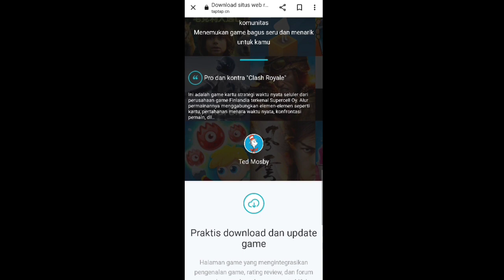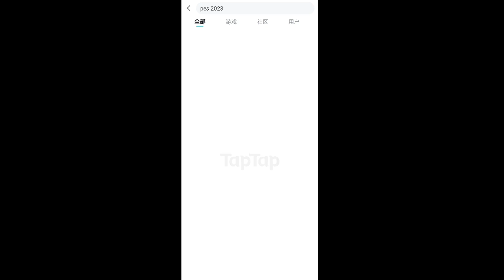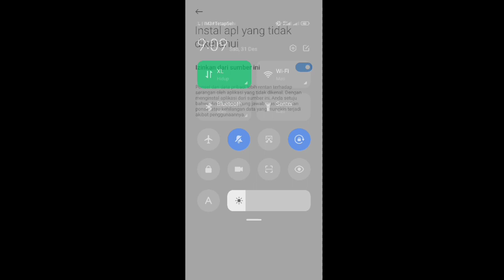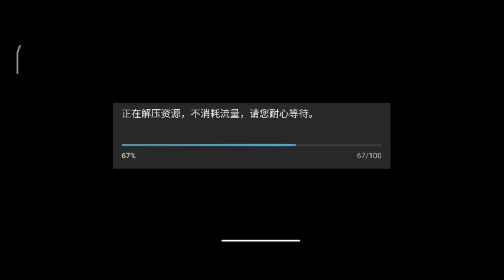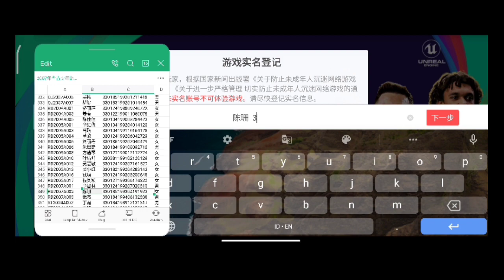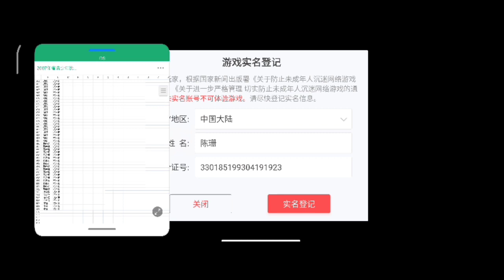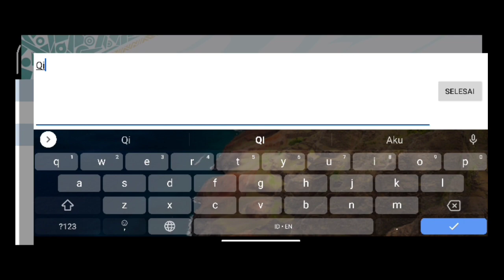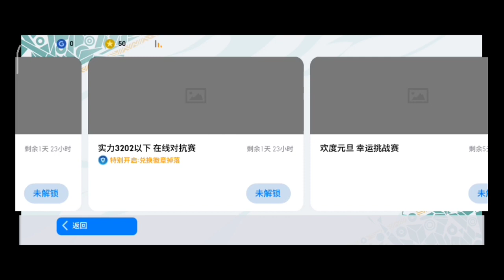CARA MASUK KE PES VERSI CHINA DAN CARA DAPAT ID PES CHINA TERBARU 2023